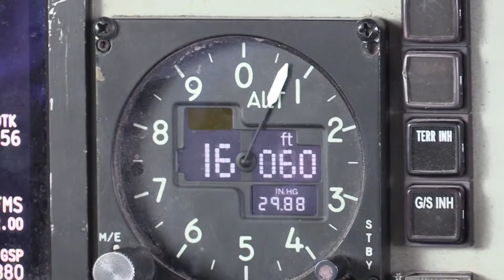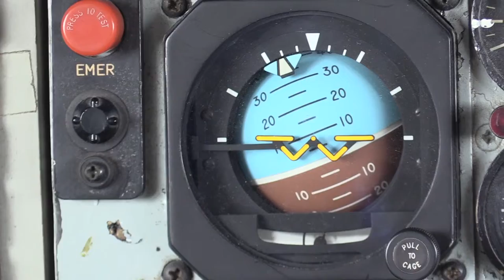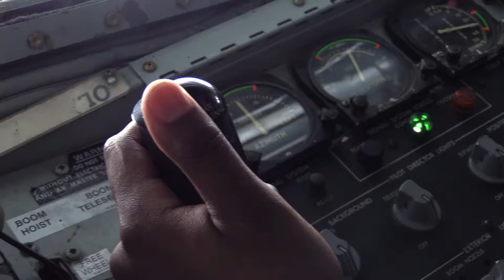KC-135 Tanker Refuels Fighters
Video by Senior Airman John Raven
Branch: Air Force
Unit:1st Combat Camera Squadron

Members from the 909th Air Refueling Squadron, Kadena, Japan refuel F-15 and F-16 fighters during Exercise Cope North in the skies around Guam. (U.S. Air Force video by Senior Airman John Raven/Released)

Thank you for watching, if you like this video, hit the like button and if you want to see more videos in the future, hit that subscribe button or click the subscribe annotation of the screen.